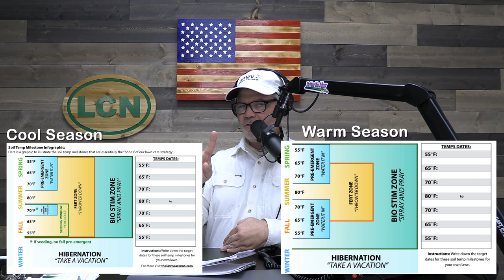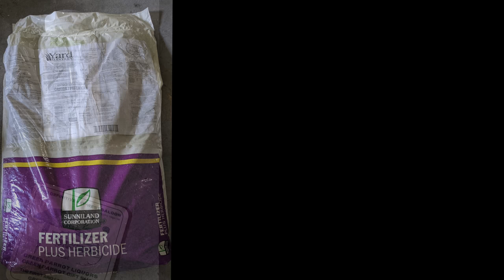Crabgrass Pre-Emergent Questions and Answers // Podcast Style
I got a ton of questions in about crabgrass pre-emergents and I answer them in this video.

00:00 pre emergent
01:02 Turf Shanty
03:00 Pre Emergent Strategy
05:29 When To Apply Prodiamine
07:45 How To Know Soil Temps
09:50 Deep South Pre Emergent Strategy
12:05 Seeding Thin Spots And Pre Emergent
13:41 Pre Emergent in Shaded Spots
14:52 Why Split Applications
16:28 Prodiamine vs Dithiopyr
19:04 Budget Friendly Pre Emergent
20:35 Apply Pre Emergent Before Sod?
22:36 Aerate In Spring with Pre Emergent?
24:25 Can Pennant Magnum Replace Prodiamine?
25:03 Liquid Vs Granular Prodiamine
26:30 Liquid Vs Granular Cost Analysis
27:59 Do I Need Pre-Emergent Every Year?
30:08 Crabgrass Around Edges